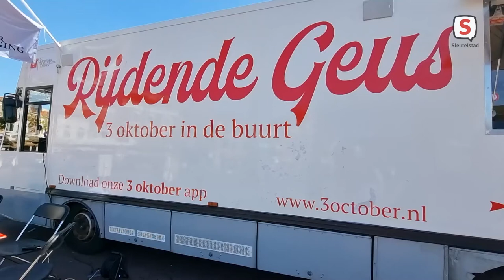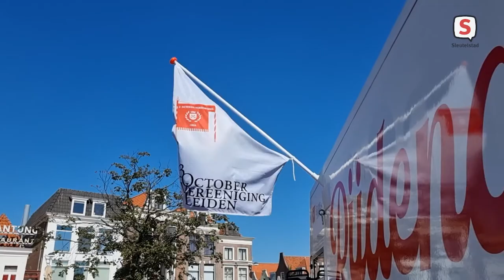Rijdende Geus van de 3 October Vereeniging weer op pad